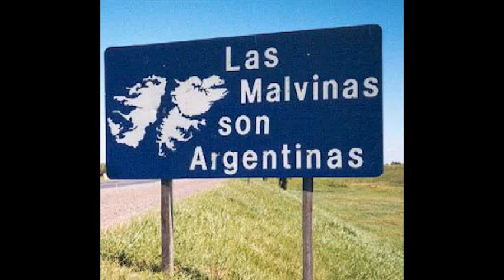peli-set-kichner-argentina.wmv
peli-set: kichner-argentina
2012